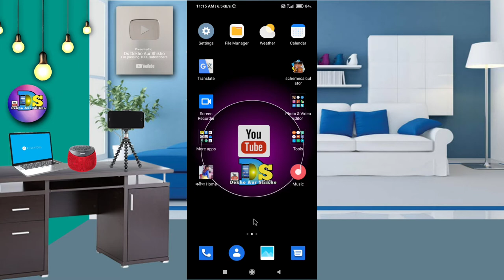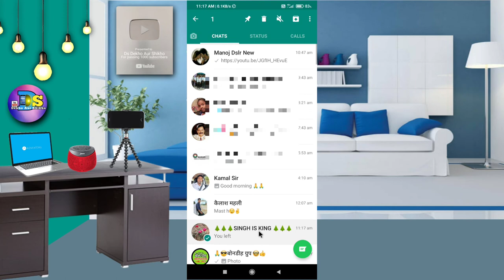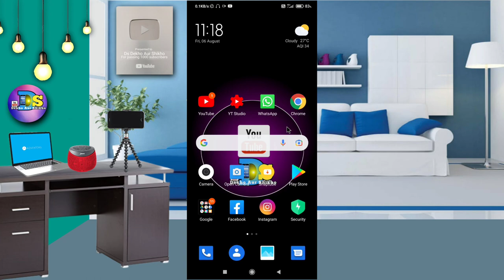How to get out of whatsapp group? Whatsapp Group Se Left Kaise Hote Hain.👍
How to get out of whatsapp group? Whatsapp Group Se Left Kaise Hote Hain.👍Whatsapp Group Se Bahar kaise Hote Hain.

👉Hello friends once again welcome to my new video.👍

Hello friends, how are you guys, I think you will be fine.
Friends, today I am telling you guys how to get out of WhatsApp group?
How to leave WhatsApp group?
Be the first to get this type of video.👏